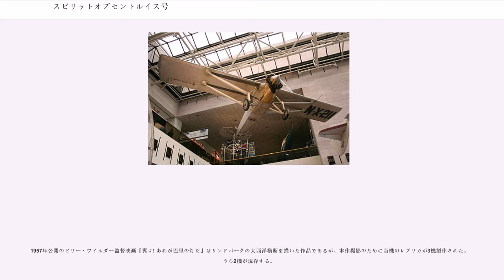スピリットオブセントルイス号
スピリット・オブ・セントルイス号（英語:Spirit of St. Louis）とは、1927年5月21日にチャールズ・リンドバーグによって、ノンストップでの大西洋横断単独飛行に成功した社（後の社とは別法人）製の単発機ライアン NYP-1の愛称である。愛称はリンドバーグによって名付けられた。

製造者による機体名「NYP-1」は、この機体の唯一の目的である飛行区間「ニューヨーク・パリ」のイニシャルを取って命名された。チャールズ・リンドバーグの依頼を受け、1927年にライアン・エアラインズの技術者ドナルド・A・ホール(Donald Albert Hall 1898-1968)らによって設計され、1機のみ製作された。

1927年2月、リンドバーグはライアン社に長距離電話を通じ、大西洋横断機の製作を打診した。その時点で、大西洋両岸の多くの著名パイロットがオルティーグ賞を狙った大西洋横断無着陸飛行の準備を進めており、ライバルたちに先を越されないために、一刻も早く飛行できる機体を入手し、出発する必要があった。ライアン社は照会に対し、当時生産していた4座席の単発郵便輸送機「」の構造をベースに機体を開発すれば3ヶ月で納入できる、と回答したが、リンドバーグはさらなる納期の短縮を求めた。その日のうちにライアン社は電報で「2ヶ月でお渡しする」と回答し、リンドバーグはライアン社への発注を決意した。

リンドバーグはライアン社と交渉する以前、大西洋横断の機材としてジュセッペ・ベランカ設計によるベランカ WB-2（当時の単発輸送機では最優秀の部類に属し、多くの飛行記録を達成した）での飛行を希望していたが、ベランカ機の価格は25,000ドルと高額なうえ、当時WB-2の製造権を持っていたメーカー、コロンビア航空機の実質的オーナーが、無名のリンドバーグに機体を提供することに（信用の面から）難色を示し、機体調達に失敗していたのであった。

2月23日、リンドバーグはカリフォルニア州サンディエゴのライアン社工場を訪れ、会社のオーナーであるフランク・マホーニー（Benjamin Franklin Mahoney 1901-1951）、技術者のドナルド・ホールらと会見して、長距離機のコンセプトを話し合った。またライアンM-1とその改良型M-2の実機も確認したリンドバーグは、最終的に10,580ドルの費用で、ライト・ホワールウィンドエンジンを装備した長距離機の60日以内での製作・納入契約を結んだ。

ライアン・エアラインズは、T.クロード・ライアン(Tubal Claude Ryan)とフランク・マホーニーの協力でローカルな航空輸送会社として1925年に設立され（このため「エアラインズ」を名乗った）、同年に自社製の機体製造にも着手するようになったばかりの新興メーカーであったが、ライアンとマホーニーの経営方針対立で1926年11月にマホーニーがライアンの出資分を買い取り、1927年当時はマホーニー個人のオーナー会社となっていた。後年のライアン・エアロノーティカルは、T.クロード・ライアンが別途設立した企業である。クロード・ライアンはマホーニーに経営権を譲ったあとほどなく退社しており、ライアンNYPの開発には直接関わっていない。

ドナルド・ホールは1919年以来、カーチスやダグラスといった航空機メーカーで技術者としてキャリアを積んでいた。だが前年1926年にダグラスを離れ、フォード・モーター、アメリカ陸軍航空部などで短期勤務して古巣のダグラスに戻った後、同じカリフォルニアの新興メーカー・ライアンに移籍したのは1927年1月31日で、偶然にもリンドバーグがライアン社に長距離機製作を依頼する直前であった。新任のホールが2ヶ月で長距離機を促成するとすれば、その確実な手段は既にあるライアンM-2の設計をベースとする以外になかった。ホールはNYP-1開発の記録を個人的に残しており、それは1954年のリンドバーグの回想録「翼よあれがパリの灯だ」に資料として掲載されている。

ホールとライアン社のチームは、この特別機NYP-1の設計・製作に突貫作業で取り組み、契約どおり60日間で完成させた。NYP-1は既存のライアンM-2の「4000マイル飛行仕様」という建前で当局に登録申請され、その結果「実験機」を意味する「X」を含む機体記号「NX-211」が付与された。完成した機体は1927年4月...